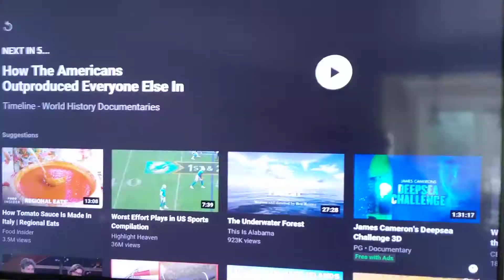Joe Biden - published by Reuters originally on July 23, 2021 "We Follow The Science"